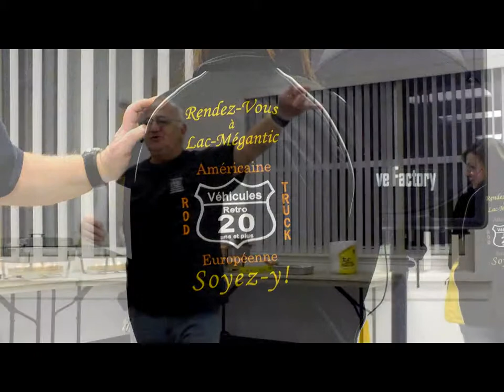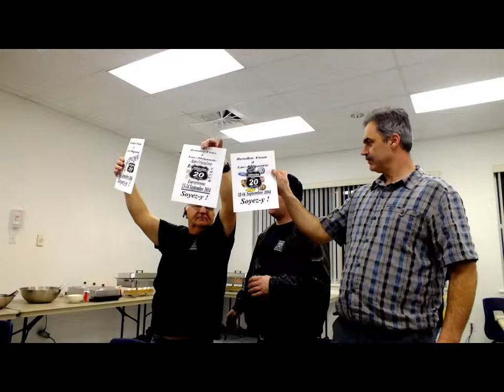team megantic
party du club a la salle municipale de frontenac 25 janv 2014